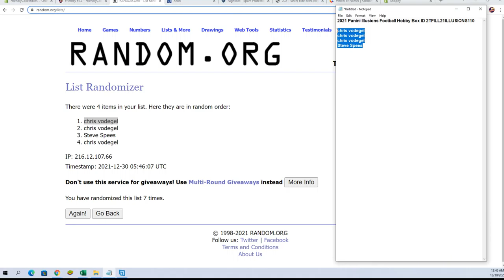2021 Panini Illusions Football Hobby Box FILL ID 2TFILL21ILLUSIONS110